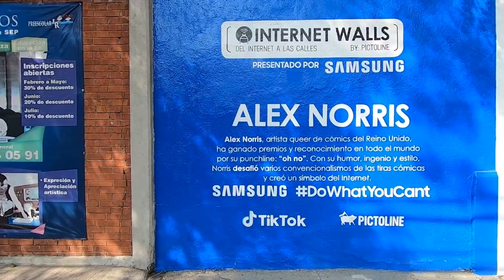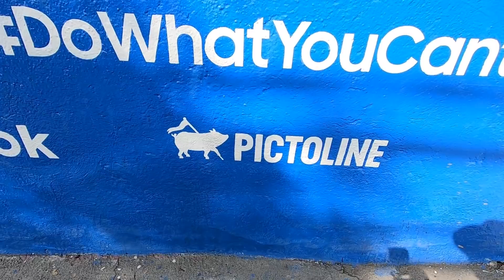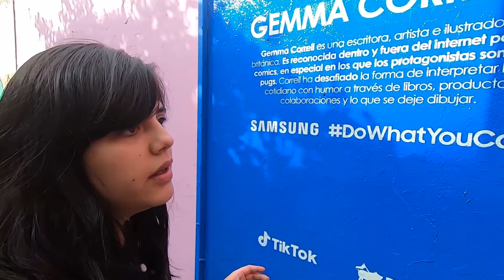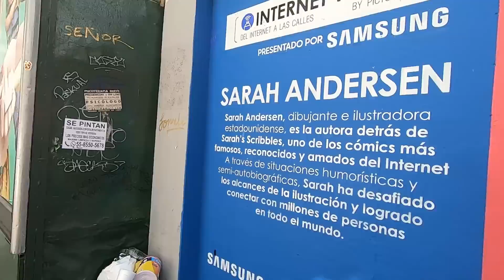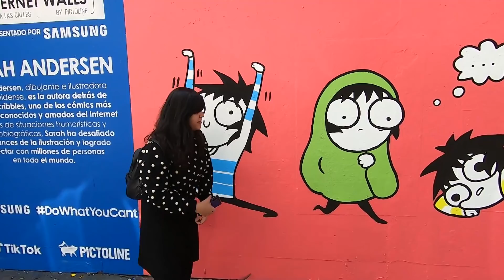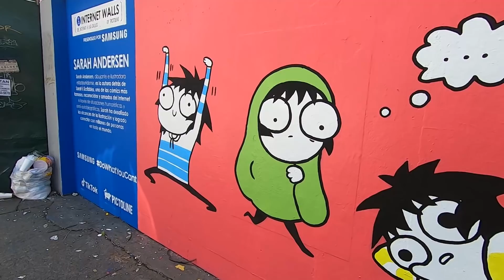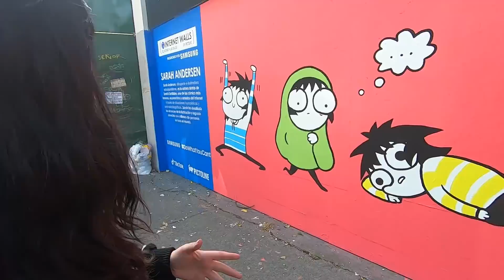El mejor eslogan y visitando murales - Detrás de cámaras